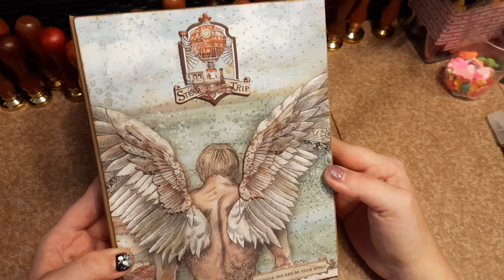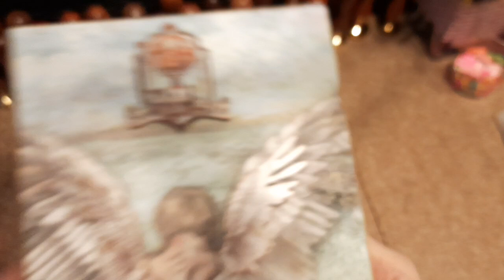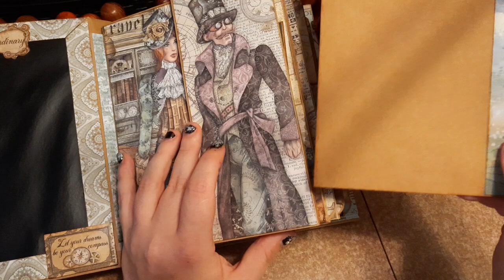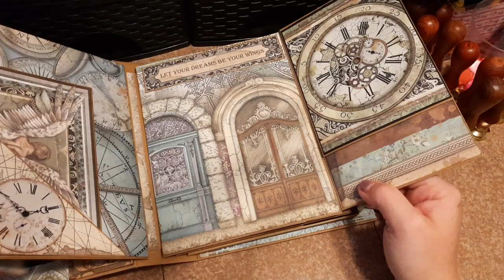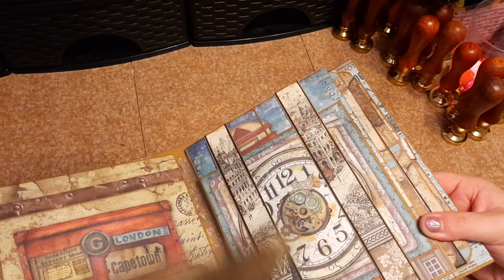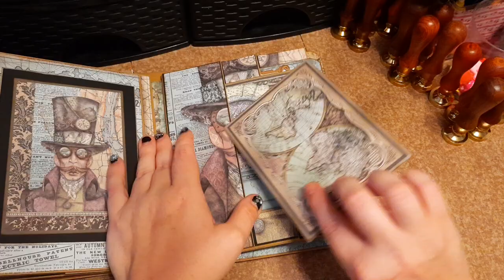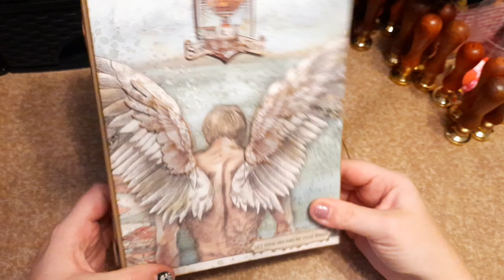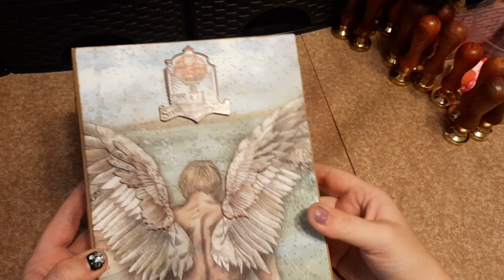Hammer geniales Album von ncs.crafting gewonnen 😍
Werbung da markennennung und shopnennung.